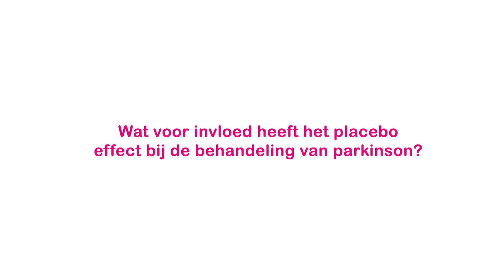Vraag 3: Wat voor invloed heeft het placebo-effect bij de behandeling van parkinson?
Hoogleraar neurologie Bas Bloem beantwoord 7 vragen over parkinson en alternatieve geneeswijzen. In deze video vraag 3: Wat voor invloed heeft het placebo-effect bij de behandeling van parkinson?